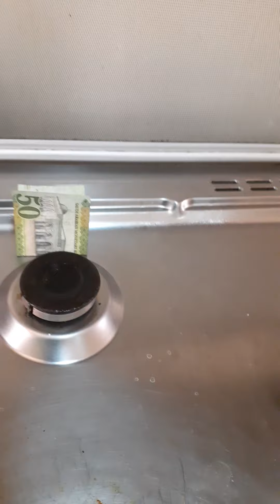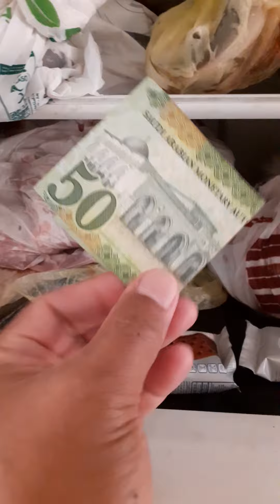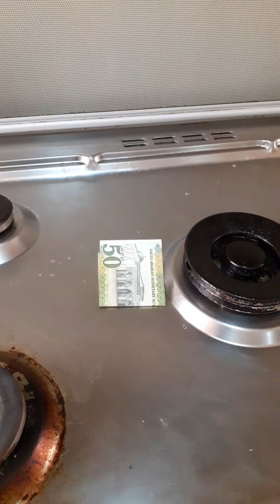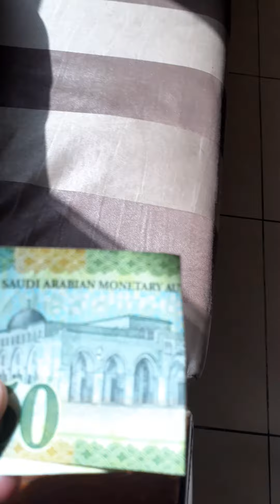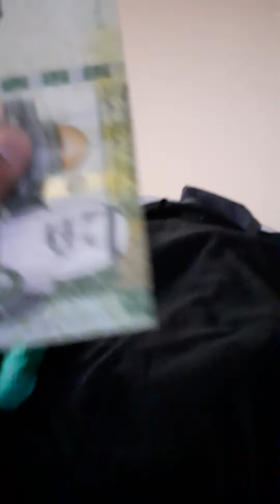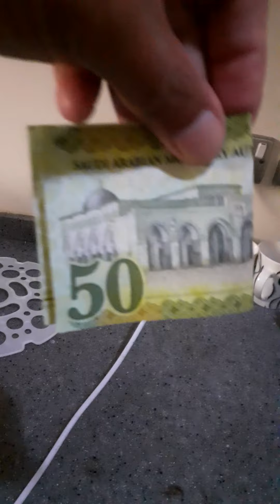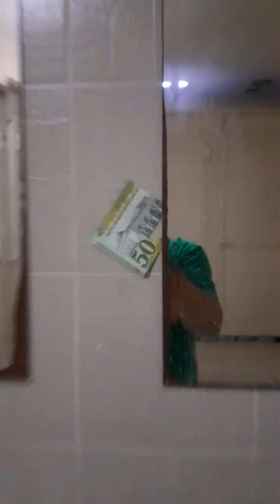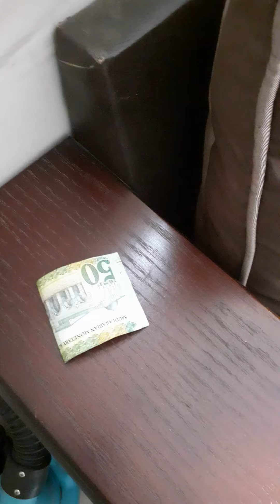BASTA TAMANG DISKARTE LANG ALAM NA DIS ETO YONG NGITING TAGUMPAY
Dito basta masipag ka lang daw daw ha  alam na dis sakin bawal ang tatamad tamad or tamad